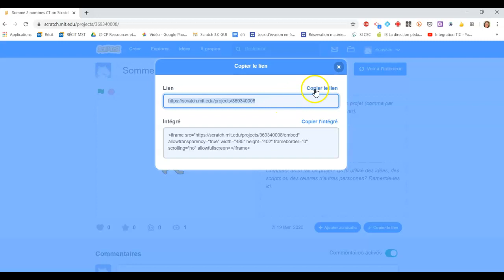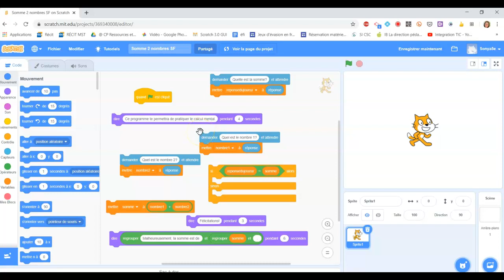Autoformation MST à distance CT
Vidéo qui présente aux enseignants comment partager les blocs nécessaires pour la réalisation d'un programme. Autoformation du recitmst à distance